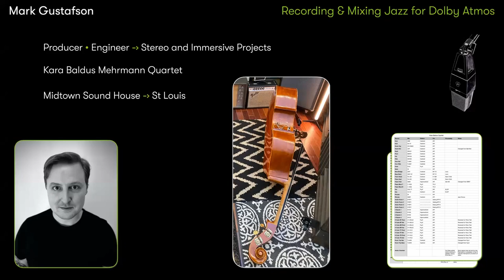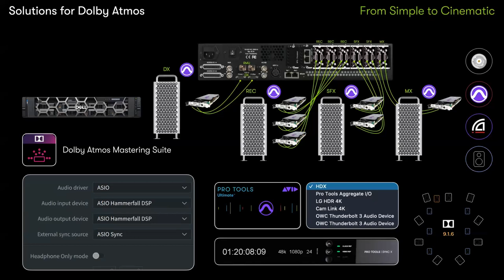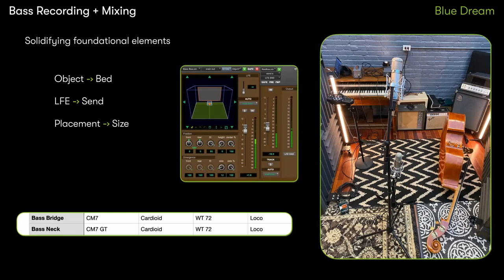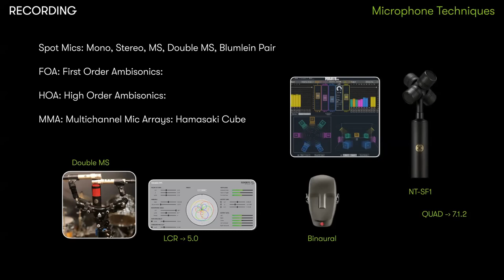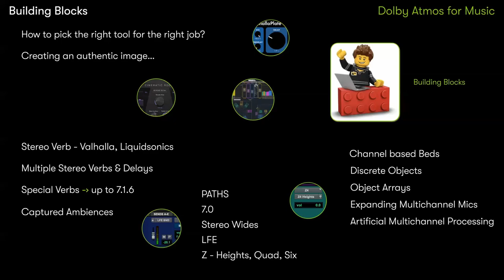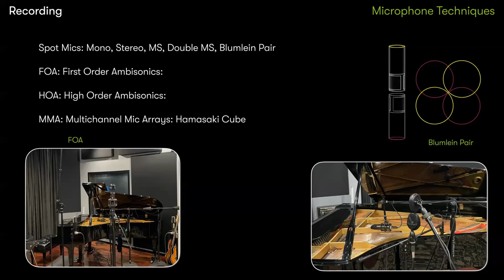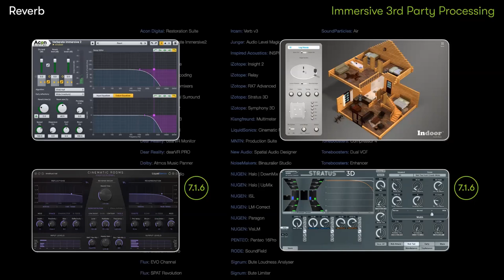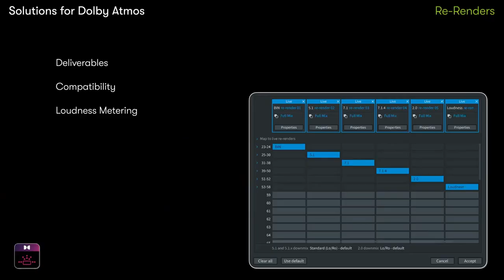Recording and Mixing Jazz with Dolby Atmos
Recording and mixing acoustic material like jazz in Dolby Atmos presents special opportunities and challenges. Join Avid’s Jeff Komar as he interviews producer/engineer Mark Gustafson about recording and mixing the Kara Baldus Mehrmann Quartet at Midtown Sound House in St. Louis. Mark flew over from the UK to set up and configure the studio to handle Dolby Atmos mixing before engineering and mixing the quartet.  Mark will share his miking techniques for the session and then explore one of the Atmos mixes